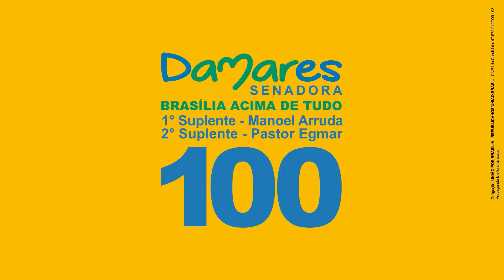Piseiro da Damares Alves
Oi, gente!
Sou Damares Alves e digo para vocês com muito orgulho, que sou candidata ao Senado por Brasília, pelo meu Brasil.🇧🇷
Gente, eu serei a senadora que vai priorizar a saúde liberando recursos para as UBSs 24 horas. Vou ainda, ampliar a rede de atendimento de saúde mental para atender toda a demanda do DF.
Vou trabalhar para abrir mais 3 unidades no DF da Casa da Mulher Brasileira.
E para as crianças e adolescentes, eu vou propor lei de educação familiar para as famílias que desejarem, e quero ainda, elaborar iniciativas públicas, para que eles possam recuperar o conteúdo pedagógico perdido no período da pandemia.
Essa sou eu, a senadora do coração do presidente Bolsonaro. Se você está com o presidente, você está comigo!  Apenas digite 1️⃣0️⃣0️⃣, confirme ✅